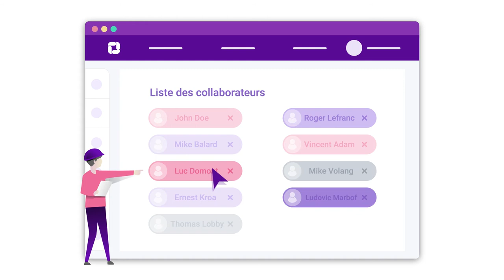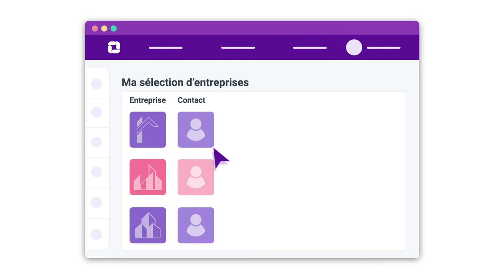Vidéo explicative animée - Pandore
Réinventez votre manière de gérer vos appels d'offres !
La nouvelle solution Pandore, un concentré de technologies innovantes pour une utilisation simple et collaborative.

Pour Faire Simple, qui sommes-nous ?
Nous sommes une agence de communication audiovisuelle spécialisée dans la conception et la réalisation de capsules vidéo, sur-mesure.

De la prise de brief. à la diffusion, nous intervenons sur l’ensemble des phases de création de votre support vidéo quel qu’il soit.
Du motion design 2D/3D qui est notre cœur de métier au tournage d’une publicité, en passant par la réalisation multicam en direct, l’habillage graphique, l’animation de logos, la captation au drone, la vidéo 360°, le tournage sur fond vert, l’enregistrement de voix off et le sound design, nous proposons la flexibilité de petites équipes avec la solidité de personnes expérimentées dans chacun de ces métiers.

Vous souhaitez réaliser une vidéo pour votre société ?
Contactez-nous !

L'équipe Pour Faire Simple